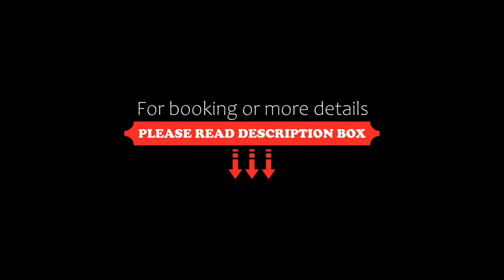Vienna Hotel Guangzhou Jinshazhou, Nanhai, China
About Property:
Vienna Hotel Guangzhou Jinshazhou is situated in Luogang, 13 km from Guangzhou and 16 km from Foshan.
All rooms have a flat-screen TV with cable channels. Some rooms feature a seating area where you can relax. You will find a kettle in the room. The rooms have a private bathroom fitted with a shower. For your comfort, you will find slippers, free toiletries and a hairdryer.
You will find a 24-hour front desk...
Property Type: Hotel
Address: North section of Jianshe Avenue, 510000 Nanhai, China
Searching For
1. Vienna Hotel Guangzhou Jinshazhou - Nanhai - China
2. Vienna Hotel Guangzhou Jinshazhou - Nanhai - China Address
3. Vienna Hotel Guangzhou Jinshazhou - Nanhai - China Rooms
4. Vienna Hotel Guangzhou Jinshazhou - Nanhai - China Amenities
5. Vienna Hotel Guangzhou Jinshazhou - Nanhai - China Offers and Deals
Audio Credit:
Track Title: Subway Dreams
Artist: Dan Henig